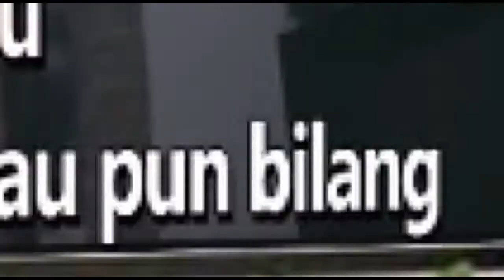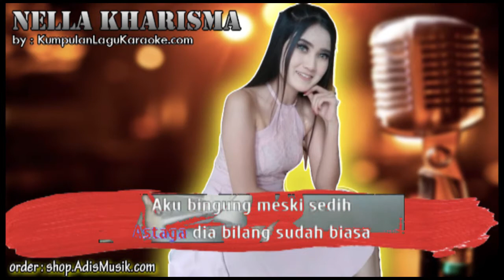ASTAGA - NELLA KHARISMA Karaoke